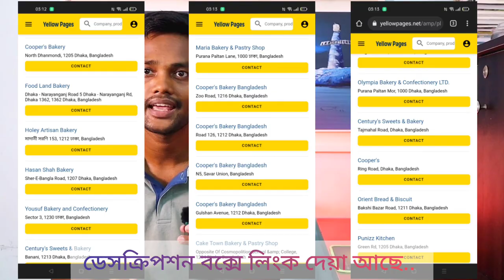বেকারি ব্যবসা বাংলাদেশে শুরু করুন কিভাবে | bakery business in bangladesh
বেকারি ব্যবসা বাংলাদেশে: শুরু করুন কিভাবে?
রুটি বিস্কুট ব্যবসার আইডিয়া
start a home bakery business

কোন বিষয়ে বিস্তারিত জানার থাকলে কমেন্ট করুন অবশ্যই রিপ্লাই দেয়া হবে।